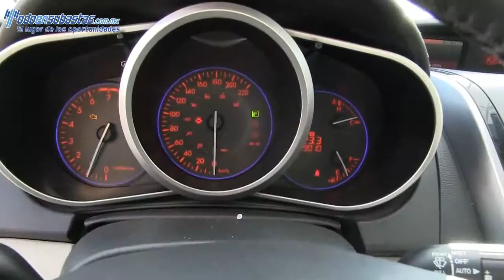342921 Mazda / CX7 / 2010